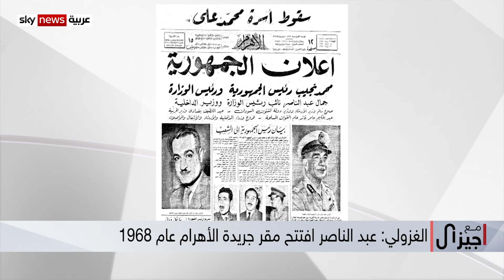مصور السادات سمير الغزولي يكشف عن صور تاريخية وشهادته في رؤساء مصر وعلاقتهم بالكاميرا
المصور الصحفي المصري سمير الغزولي، المصور الخاص للرئيس المصري الأسبق أنور السادات، يأخذنا في رحلة بالأبيض والأسود من خلال عشرات الصور، التي تمثل ذاكرة أجيال و التي توثق أحداثا استثنائية من تاريخ مصر الحديث.